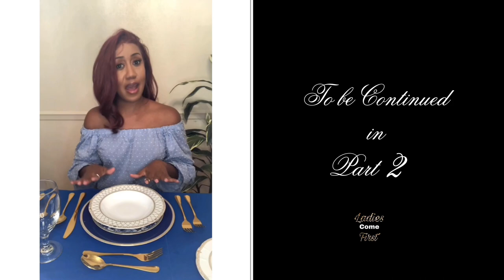“Let’s Spoon” Part I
Introduction to spoons and their placement on the table in a formal environment!

Spoons to know (that are present on the table)

Soup Spoon
Dessert Spoon
Tea Spoon

Not found on a table:
Table Spoon

So, be sure to watch and hit the notification button to be notified of our next video!

✨If anyone ask you as a woman, “Why are you changing?” Answer them with, “Because Ladies Come First!”✨

and/or by mail (see mailing info below), this includes for dishwear, eating utensils, drinking glasswear, placemats, and/or napkins to be featured or to be personally featured!